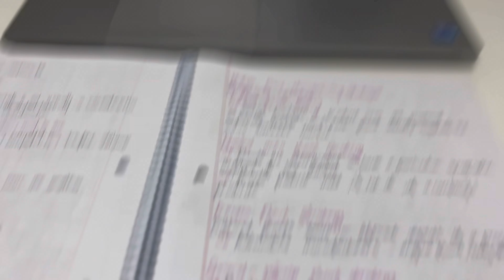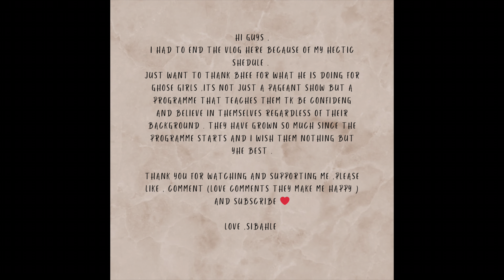South African YouTuber | Weekly Vlog | Miss Burnwood | Wedding Anniversay | Mother’s Day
Hi  guys, I hope you enjoy this week's vlog ...

love,
Sibahle